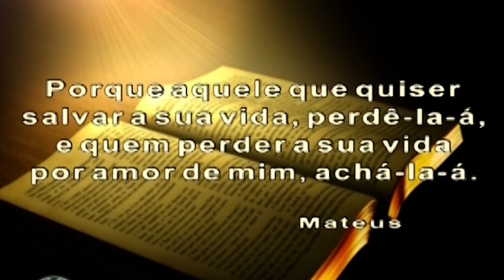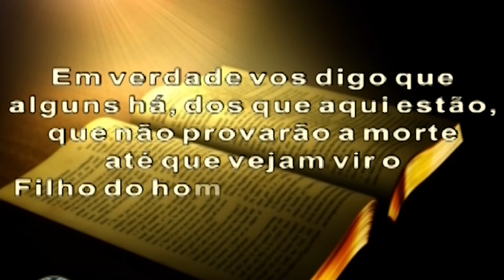Pr. Paulo Filho -Saudosa Lembrança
A série Saudosa Lembrança vai trazer vários vídeos de mensagens ministradas no passado, com o objetivo de recordar e edificar a todos

Mensagem do Pr. Paulo Filho - Exibida no Programa Novas de Paz, TV Nova Nordeste - Canal  22, no dia 08 de Abril de 2013.

Mensagem exibida nos  Programas Novas de Paz de número 1002.
Realização: Ieadalpe/ICM

Ou faça através das contas abaixo:
Ag. 3503-3
C.C. 40021-1

CAIXA
Ag. 3122

BRADESCO
Ag. 1058

SANTANDER
Ag. 3295

ITAÚ
Ag. 7474
C.C. 35183-5

Deus abençoe!